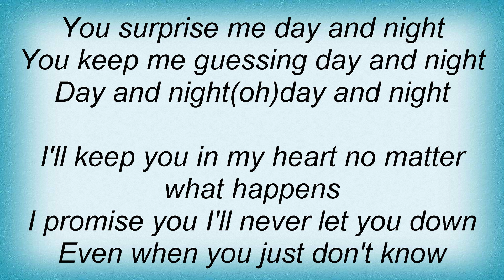Erykah Badu - Reprise Lyrics